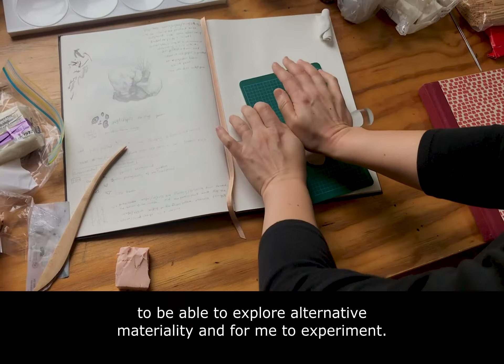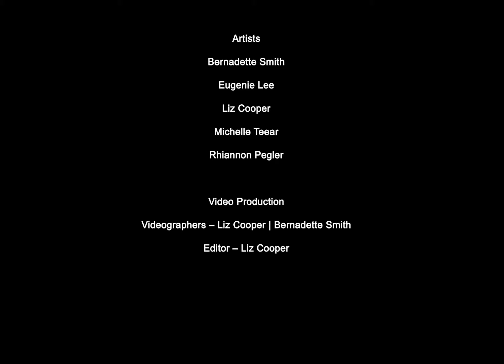Taking Five In Bundanon: 2021 AArts Bundanon Residency Video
In October 2020, five NSW artists with disability were provided with an opportunity to empower their creativity and careers by taking part in the 2020 Accessible Arts and Bundanon Trust Artist-in-Residence program.

The five artists - Bernadette Smith, Liz Cooper, Eugenie Lee, Rhiannon Pegler and Michelle Teear – were selected from 23 applications and each undertook a one-week residency at the renowned Bundanon estate from 12 – 18 October.

The Bundanon Trust is a rural property near Nowra in NSW that was gifted to the Australian people by Arthur and Yvonne Boyd which now supports arts practice and engagement with the arts through residency, education, exhibition and performance programs. Accessible Arts is NSW’s peak disability and arts organisation.

This video was produced by Liz Cooper and captures the experiences of the five participants.

Accessible Arts CEO Kerry Comferforsd: "Artists with disability don’t always get the same opportunities as artists without disability due to a range of environmental, attitudinal, financial, and cultural barriers. This program is all about trying to level the playing field for professional artists with disability so they can take their creativity and their careers to the next level.

“The Bundanon Trust Artist-in-Residence program is the largest of its kind in Australia, making it highly sought after by artists nationally. The residencies have been important steppingstones in the careers of many successful Australian artists, and this is what makes our annual initiative an incredibly valuable creative and career development opportunity for artists with disability.

“We congratulate all five artists on their selection and look forward to working with them to maximise the value of their residency, help them develop their practice and further establish themselves in Australia’s arts sector.”

Artists
Bernadette Smith
Eugenie Lee
Liz Cooper
Michelle Teear
Rhiannon Pegler

Video Production
Videographers – Liz Cooper | Bernadette Smith
Editor – Liz Cooper